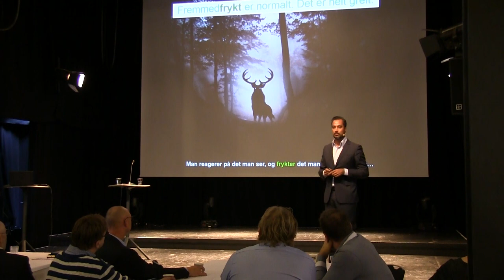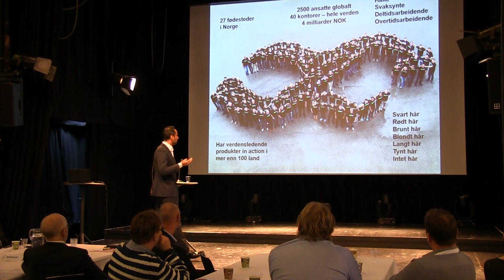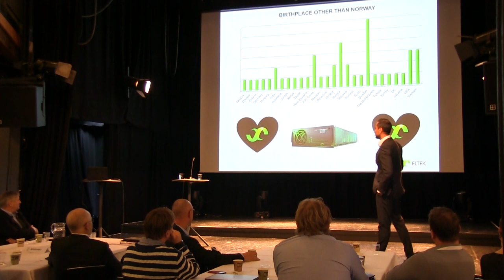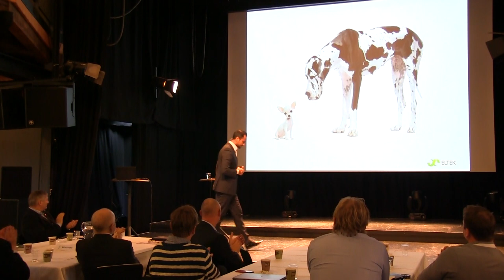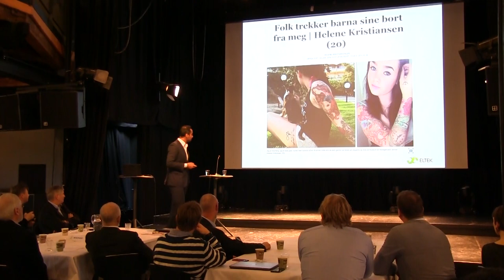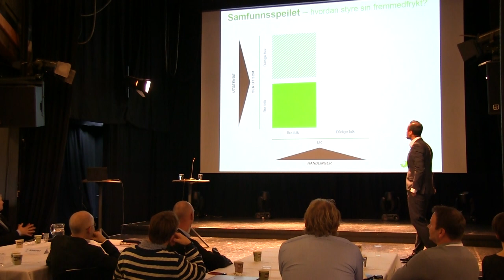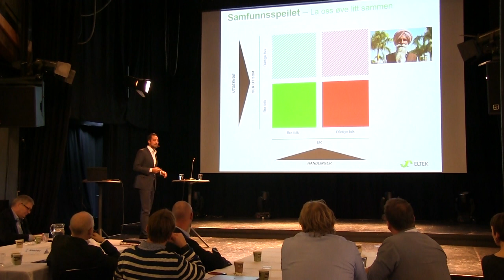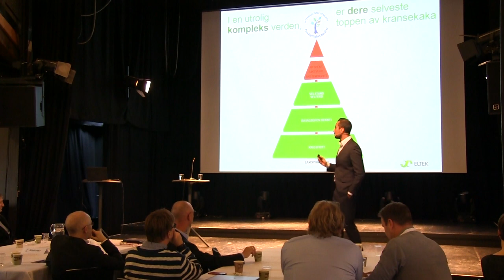Du kan ikke SE hvem jeg er, eller hva jeg er god for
Satvir Singh Parmar er VP Innovation ved Eltek, og holdt  et innlegg til inspirasjon  på lanseringen av "Internasjonale Drammen " - et prosjekt for å få flere innvandrere ut i arbeidslivet i Drammenregionen.